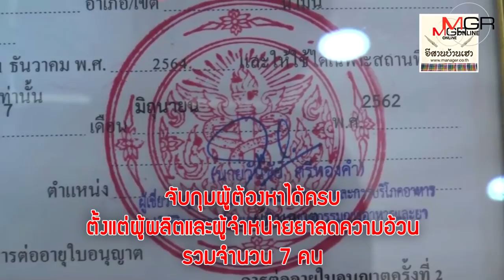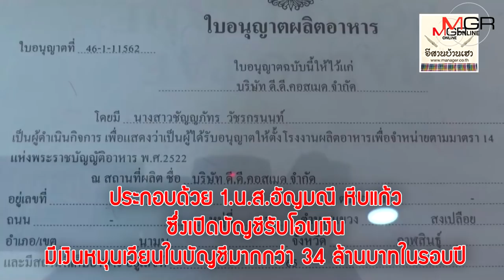ชั่วมาก!แม่คุม รง.ผลิตยาปลอม-ลูกสาวเปิดคลินิกขาย “หลอกคนอ้วนอยากผอม”ผ่านเพจเฟซบุ๊กโอบีแคร์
ชั่วมาก!แม่คุม รง.ผลิตยาปลอม-ลูกสาวเปิดคลินิกขาย “หลอกคนอ้วนอยากผอม”จากการตรวจสอบพบว่ามีผู้เสียหายที่สั่งซื้อยาลดความอ้วนจากเพจเฟซบุ๊กโอบีแคร์

จำนวน 5,619 ราย จึงอยากให้ผู้เสียหายทั้งหมดไปแจ้งความในท้องที่เกิดเหตุ เพื่อจะได้ดำเนินคดีต่อบุคคลเหล่านี้ในความผิดร่วมกันฉ้อโกงประชาชนต่อไป. หากถูกศาลตั